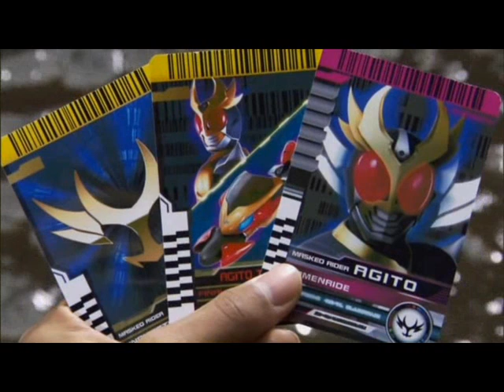Kamen Rider Decade Kamen Ride,Final Form Ride,Final Attack Ride Agito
Decadriver